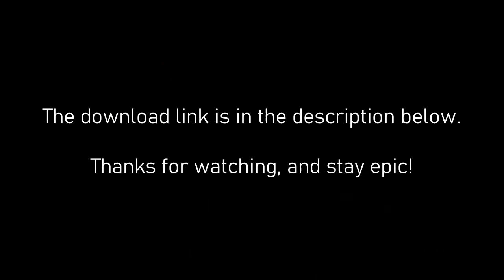Dan Hibiki Showcase || M.U.G.E.N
Dan Hibiki is an arrogant, self-taught ex-student of Gouken. Meant to parody both Ryo and Robert from the SNK franchise, Capcom slowly turned Dan into an over exaggerated joke character. Dan's motive for fighting originated from one fateful day, where a towering, powerful shadaloo leader by the name of Sagat went into Go Hibiki's dojo. Go Hibiki was Dan's father, and he was about to become his student, but Go wanted to take care of Sagat first. Unfortunately, after Go kicks Sagat's eye out, Sagat beats Go to death out of blind rage. Dan had to watch as his father met a brutal end, and swore that he'd avenge his father by enacting it on his killer. Dan trained under Gouken for a short while, but upon Gouken realizing that Dan was going to use the Ansatsuken style for revenge, he kicked Dan out of his dojo, and he also did it because Dan kind of sucked, according to Ken. Eventually, he beat Sagat, but Sagat held back, knowing that he too felt the same way when Ryu scarred him, and felt pity for Dan, and Dan triumphantly set up his new Saikyo Ryu style, which would prove to be a pretty bad. However, he still fights ferociously to the very end, even if he's losing. Truly a tenacious fighter. I personally like his overall lore and gameplay.

Dan's movelist is a watered down version of more powerful characters like Ryu and Ken. His fireball, the Gadouken, doesn't even have a lot of range. His Koryuken is merely the shoryuken, and nothing more. The Dankuukyaku is actually a pretty decent special, and I'm assuming
Dan decided to name the move after himself because he felt pretty good about it. Back then he played quite lackluster and you'd be better off picking the real deal in Ryu and Ken. In games like SvC and SF4 however, he was given quite a few buffs that made him go from F tier to C tier and that's quite some progress. He's been given some SNK moves, and just new moves in general, which this Dan has.

Gameplay wise, this version of Dan plays like his lackluster CvS2 appearance, however I gave a few buffs and new moves to make him more of an actual character. His combo game has been drastically improved. Besides that however, not too much has changed. He's, in my opinion, a much stronger version of CvS2 Dan. Same goes for the AI. While it may be incredibly nasty at times, Dan taunts a lot, which allows for some free hits.

Refer to the readme.txt file to get a better explanation of Dan and how he plays, since I can't really explain it all here.

That's all I have about this character. I decided that I'd end my month long break a bit early and now I'll start working on characters like DIO and Young Joseph. In the meantime, I hope you enjoy this character.

Feel free to give me feedback and reviews, as I really do need those.

I hope you all have a good day, and stay epic B)